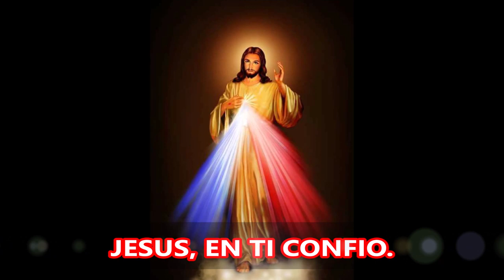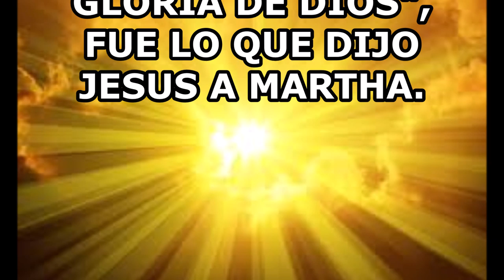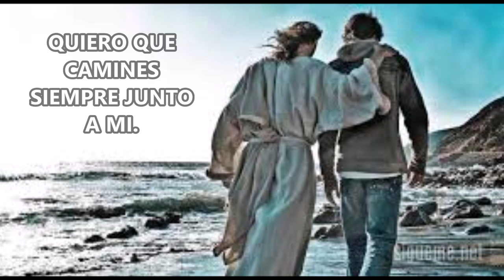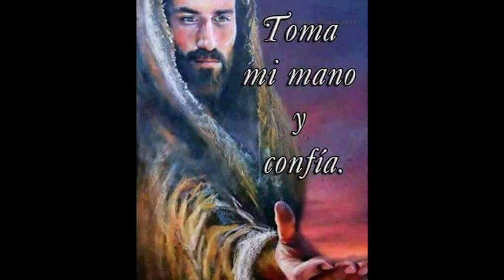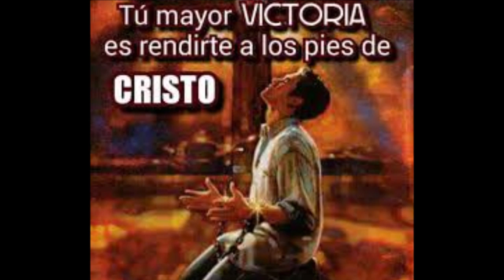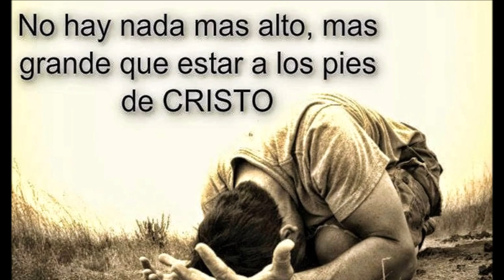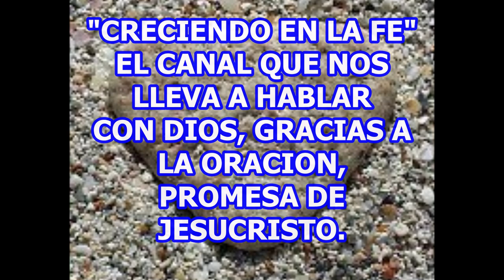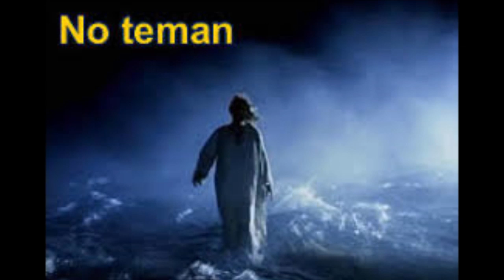SENOR LIBRAME DEL TEMOR Y DE LA ANSIEDAD TE LO PIDO EN ORACION CONFIANDO EN TU OMNIPOTENCIA DE DIOS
PODEROSA ORACIÓN QUE SANA Y LIBERA, YQUE HECHA CON FE, ALCANZA LA GRACIA Y LOS FAVORES DE DIOS. PARA DIOS NO HAY IMPOSIBLES.

JESUCRISTO NOS HA INVITADO A NO TEMER, PORQUE EN TODO TIEMPO Y EN TODO MOMENTO, EL PERMANECERÁ A NUESTRO LADO, INCLUSO EN LOS MOMENTOS MAS TRISTES Y DIFÍCILES DE ESTA VIDA TERRENAL. UNA VIDA NUEVA Y ETERNA NOS ESPERA EN DONDE VIVE DIOS. SI CREES VERÁS LA GLORIA DE DIOS!  CONFIEMOS EN DIOS, PORQUE TODO ES POSIBLE PARA QUIEN TIENE FE.